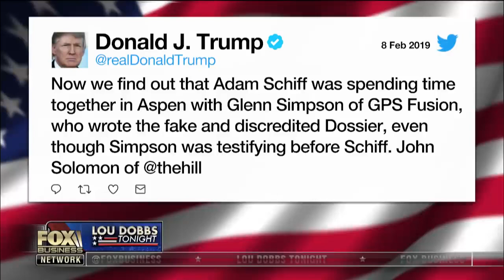Adam Schiff Colluded With Fusion GPS/Glenn Simpson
In February and March 2017 House Speaker Paul Ryan forced HPSCI Chairman Devin Nunes to step aside from leading the house intelligence committee investigation because Nunes went to the White House SCIF to review executive office documents giving the possible impression of a conflicted relationship with the White House.

In February 2019 HPSCI Chairman Adam Schiff is outlined as having inappropriate contact with a witness testifying to the house intelligence committee; however, it is virtually guaranteed House Speaker Pelosi will not make a similar demand.

Lou Dobbs and John Solomon discuss the issues, conflicts and hypocrisies: